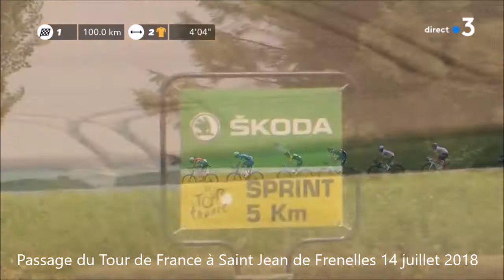Passage Tour de France à Saint Jean de Frenelles sur France 3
Le 14 Juillet 2018, le Tour de France passait dans Saint Jean de Frenelles.